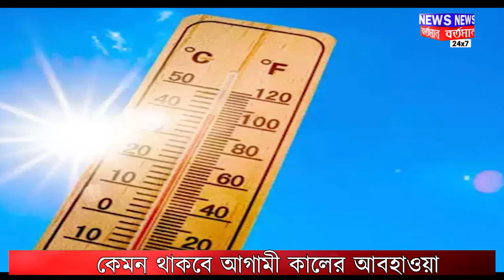একনজরে দেখে নিন কেমন থাকবে আগামীকালের আবহাওয়া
একনজরে দেখে নিন কেমন থাকবে আগামীকালের আবহাওয়া  | NEWS BARTAMAN